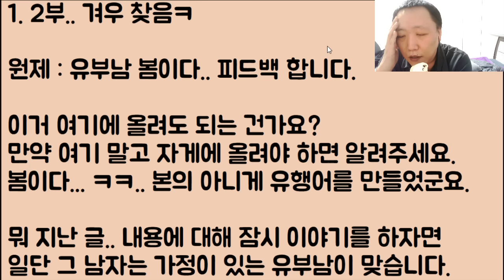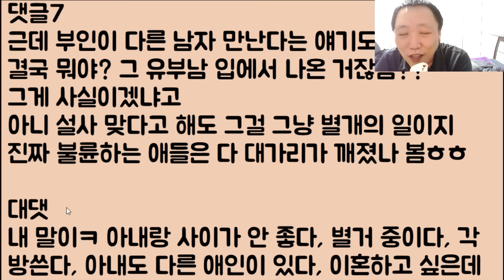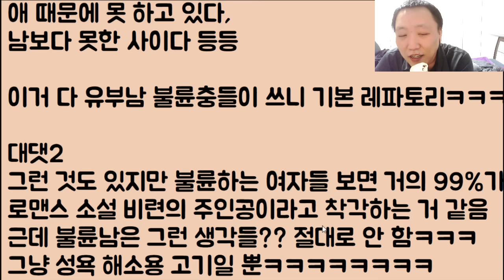[찾았다 2부 뭔데?ㅋㅋ🤣🤣[ 불륜하다 유부남한테 까이고 큰 깨달음 얻었다며 남들한테 충고질 오지게 하다 완전 개털 된 냔ㅋㅋㅋ 후기. 2부